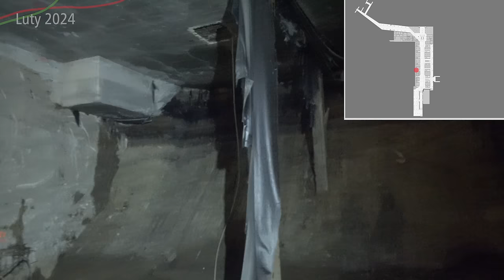#7.1 Jak tam budowa tunelu tramwajowego pod Warszawą Zachodnią w Lutym 2024? Tram Kierunek Zachodnia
Tramwaj pod Warszawą Zachodnią? Jak wygląda aktualnie sytuacja w tym temacie? Gdzie dojedzie aktualnie budowany Tramwaju? Kiedy pojedzie dalej do Kasprzaka?

Spis Treści
00:00 Początek
00:23 Intro
00:39 Wstęp
02:04 Tunel pod peronami
04:48 Przystanek przy Peronie 9
06:02 Komora rozjazdowa
06:41 Przelot z lotu ptaka
08:39 Zakończenie
11:01 Outro